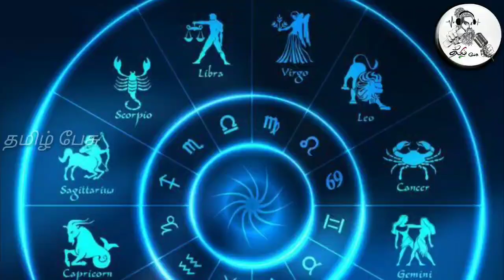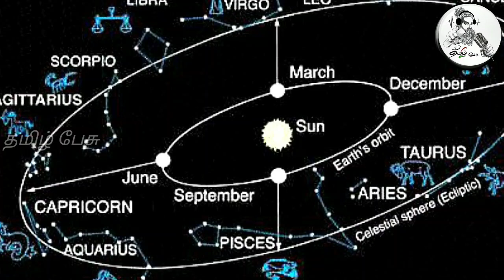18/09/2020 இந்த ராசிக்காரர்களுக்கு கட்டாயம் இன்று பல நன்மைகள் ஏற்பட வாய்ப்புண்டு !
18/09/2020 இந்த ராசிக்காரர்களுக்கு கட்டாயம் இன்று பல நன்மைகள் ஏற்பட வாய்ப்புண்டு !

Tamil pesu

Like பண்ணுங்க
Share பண்ணுங்க